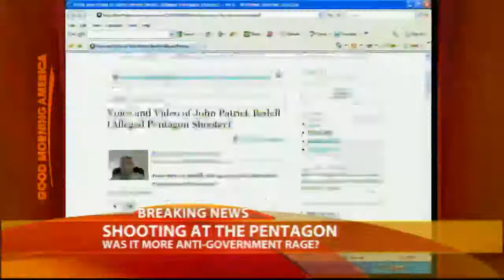Pentagon Shooter Leaves 2 Injured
A shooter opened fire at a security checkpoint Thursday night.